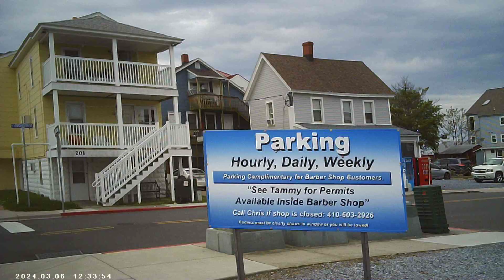my first ever walk in Ocean City 🏙️🌊 Maryland USA. memorialday2024 may2024 to be continued !!